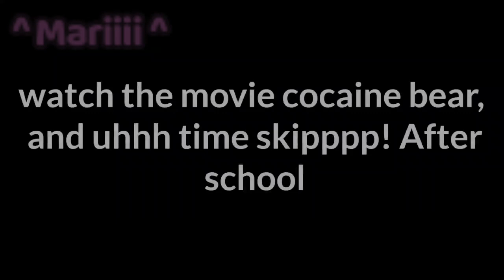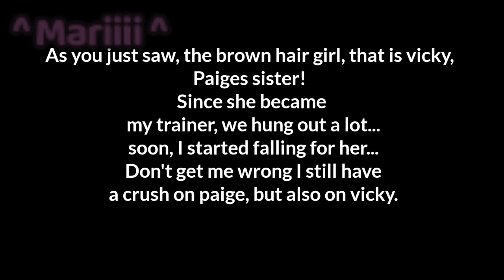♡ // My Crushes Sister // ♡ Lesbian GLMM (Poly?)